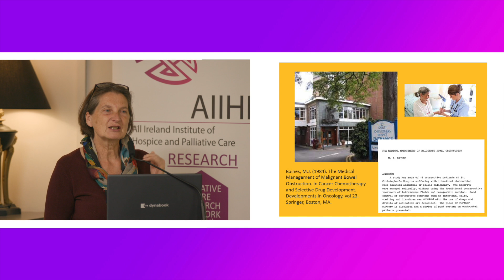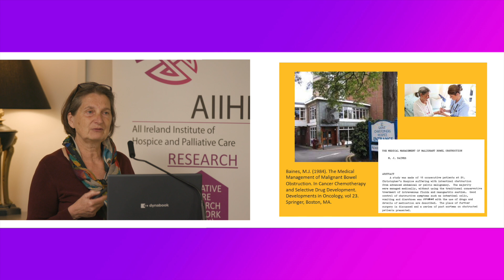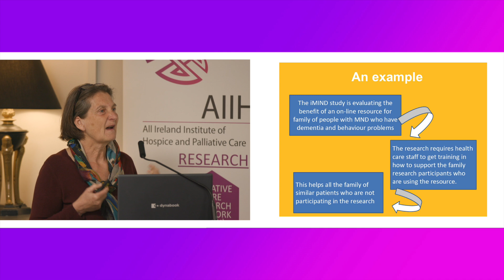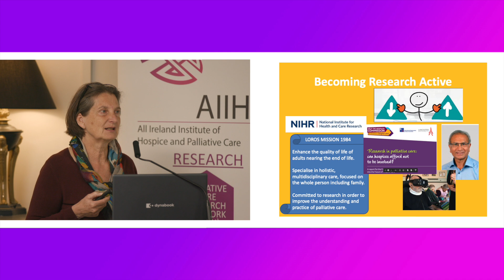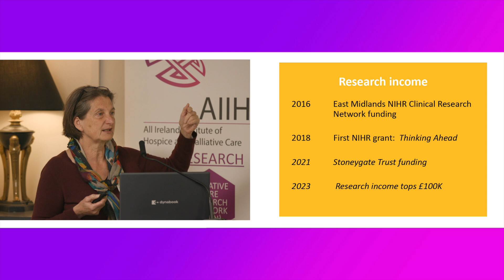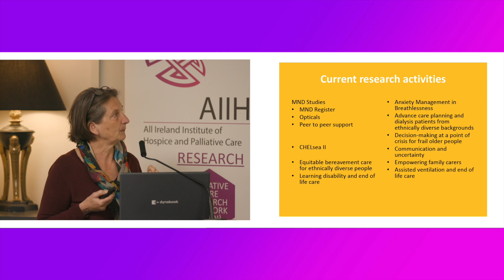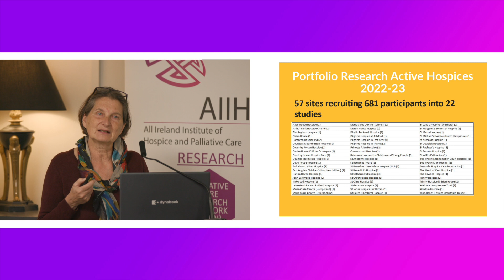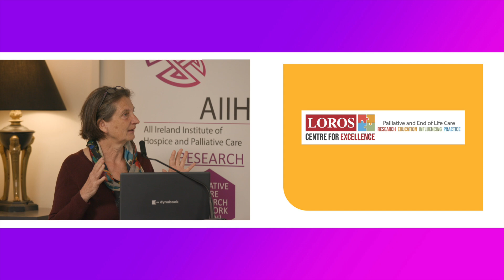Prof Christina Faull